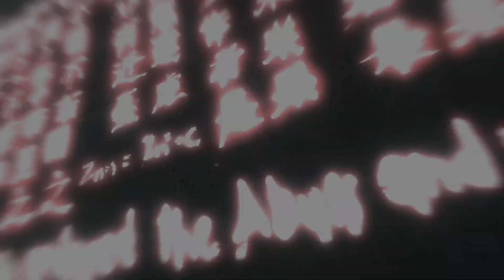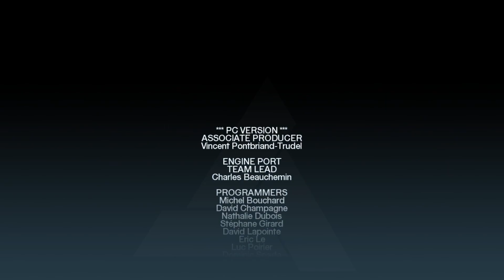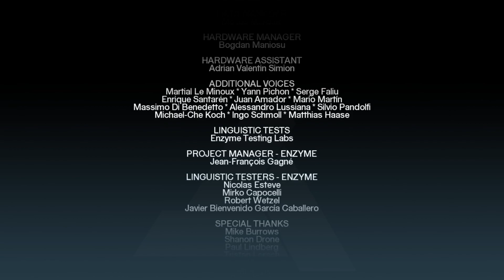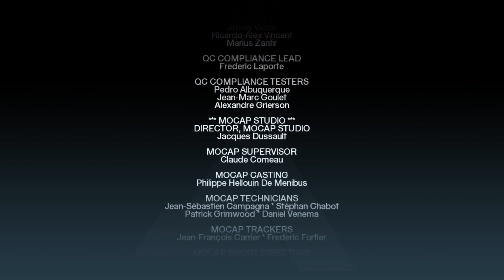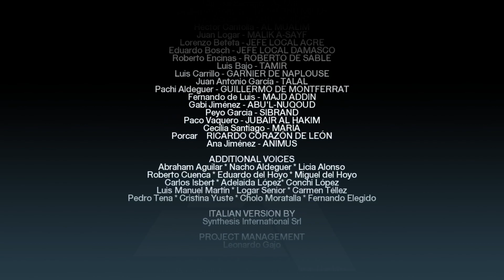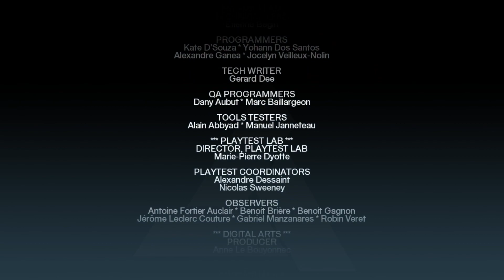Let's Play Assassin's Creed (Blind) Part 17 - FINALE: The Last Templar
Game Description:

Assassin's Creed™ is the next-gen game developed by Ubisoft Montreal that redefines the action genre. While other games claim to be next-gen with impressive graphics and physics, Assassin's Creed merges technology, game design, theme and emotions into a world where you instigate chaos and become a vulnerable, yet powerful, agent of change.
Be an Assassin - Master the skills, tactics and weapons of history's deadliest and most secretive clan of warriors. Plan your attacks, strike without mercy and fight your way to escape.

Experience exclusive PC content - Four PC-exclusive investigation missions make the game an even better experience than its console predecessors, including the Rooftop Race Challenge, a race to a specified location and the Archer Stealth Assassination Challenge, where the player must assassinate all archers in a certain zone to help out fellow Assassins.

Realistic and responsive environments - Experience a living, breathing world in which all your actions have consequences. Crowds react to your moves and will either help or hinder you on your quests.

Action with a new dimension-total freedom - Eliminate your targets wherever, whenever and however. Stalk your prey through richly detailed, historically accurate, open-ended environments. Scale buildings, mount horses, blend in with crowds. Do whatever it takes to achieve your objectives.

Relive the epic times of the Crusades - Assassin's Creed immerses you in the realistic and historical Holy Land of the 12th century, featuring life-like graphics, ambience and the subtle, yet detailed nuances of a living world.
Intense action rooted in reality - Experience heavy action blended with fluid and precise animations. Use a wide range of medieval weapons, and face your enemies in realistic swordfight duels.
Next-gen gameplay - The proprietary engine developed from the ground up for the next-gen console allows organic game design featuring open gameplay, intuitive control scheme, realistic interaction with environment and a fluid, yet sharp, combat mechanic.